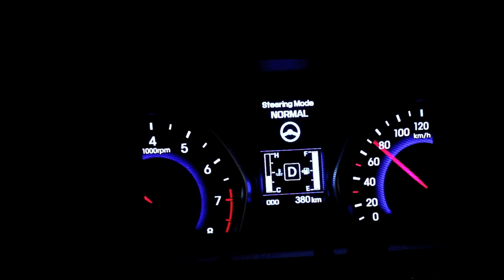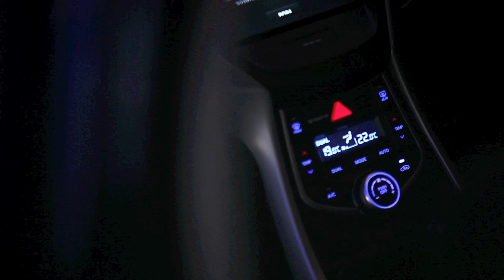2014 All-New Hyundai Elantra Sport Thailand launch : เปิดตัว ฮุนได เอลันตร้า สปอร์ต ใหม่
ภาพ..งานแถลงข่าวเปิดตัว All-new Hyundai Elantra Sport เมื่อวันที่ 8 สิงหาคมที่ผ่านมา ณ โรงแรงแชงกาลีร่า กรุงเทพฯ